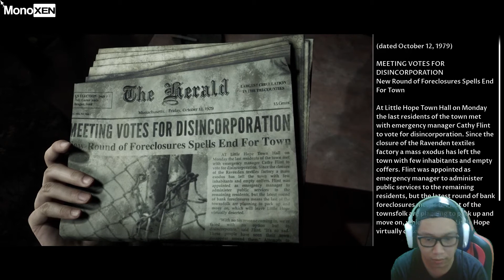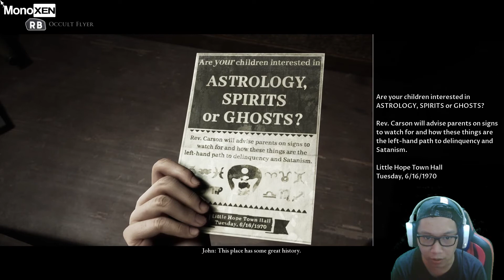MULAI BANYAK PENAMPAKANNYA GUYS!! - LITTLE HOPE INDONESIA #2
Mulai masuk ke dalam dan tersesat di kabut
kita mulai menuju Little Hope
Dan mulai makin mencekammm

Gaming PC Spec:
RX 580
RAM 16GB

-No Toxic
-No Ribut-Ribut